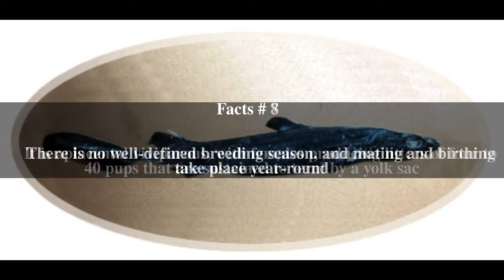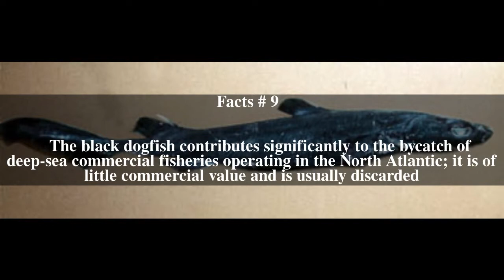Black dogfish Top # 10 Facts